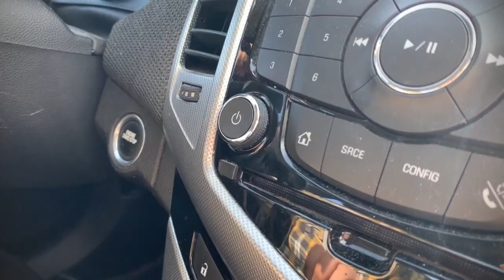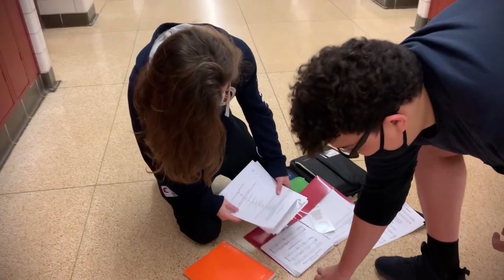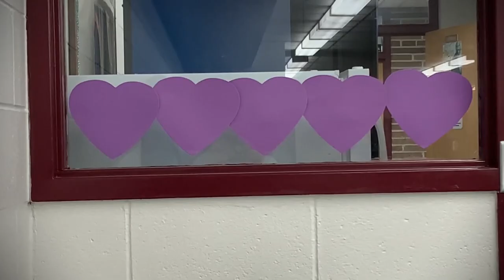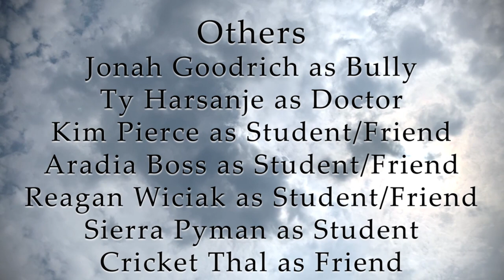COMA (short film)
A recent highschool graduate is lost in a coma, where he finds out a lot about himself and best friend.